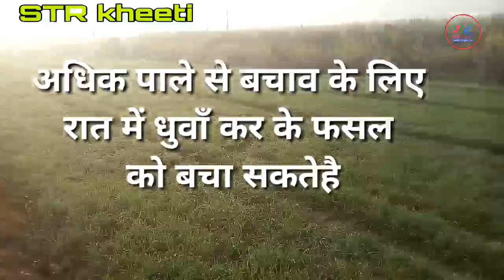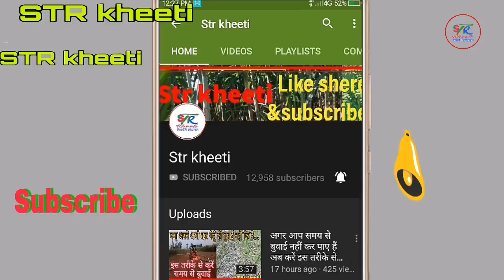How to save crop from fog and frost?कैसे बचाये फसल को कोहरा और पाले से?